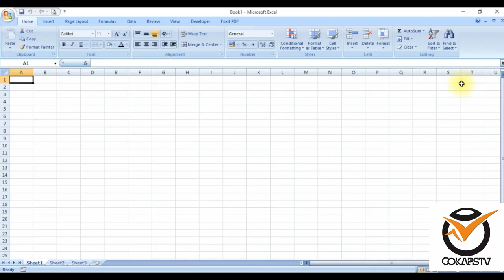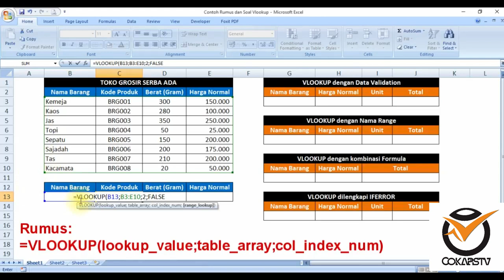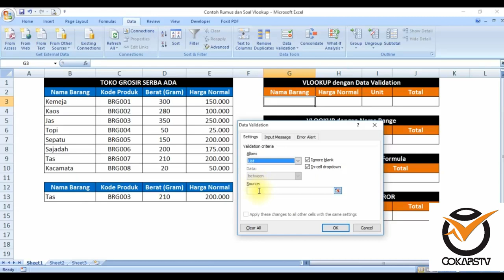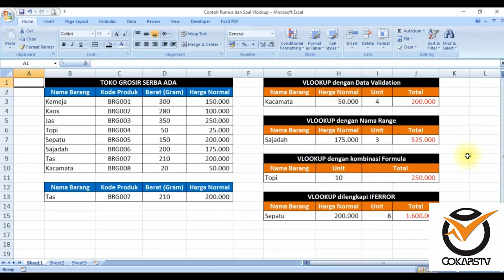CARA MUDAH BELAJAR RUMUS VLOOKUP DI MICROSOFT EXCEL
Dalam kesempatan kali ini, kita coba membahas bagaimana mengenal rumus vlookup pada microsoft excel serta cara menggunakannya